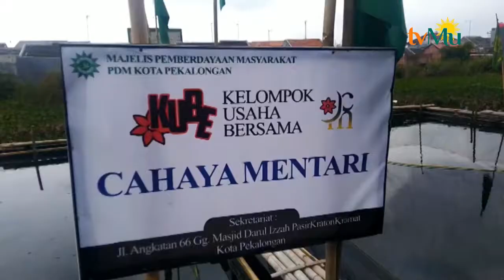Muhammadiyah Manfaatkan lahan Rob Sebagai Lokasi Budidaya Ikan